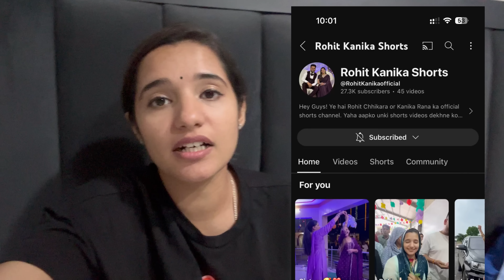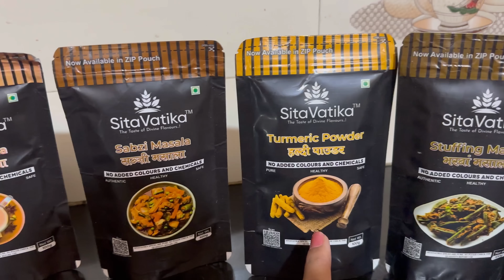बड़ी mushkil से Sasural pohchi😢